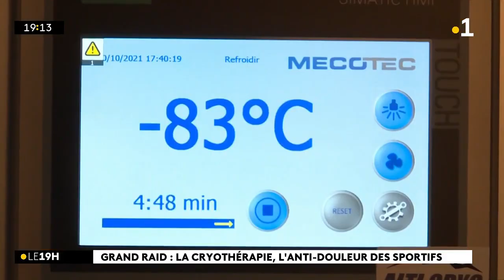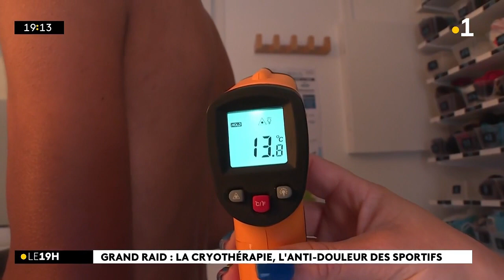Grand Raid : la cryothérapie, l'anti-douleur des sportifs